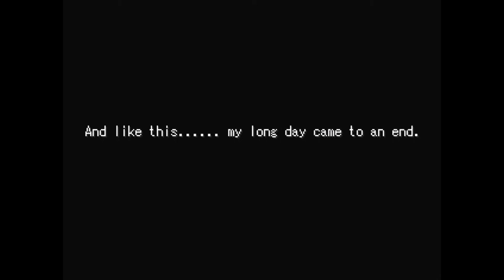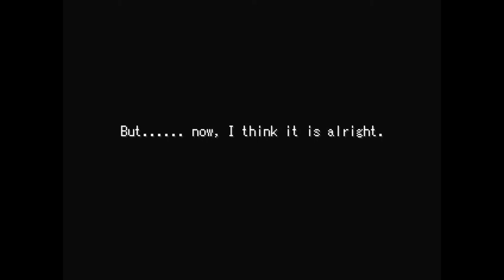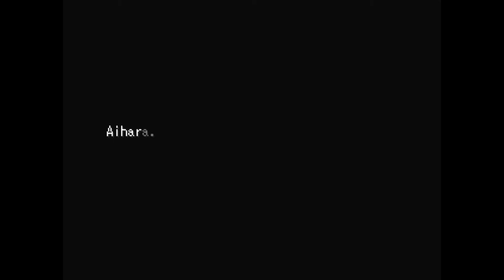Aki plays Red World (Aka no Sekai) #3 FINAL | Lets Get Married Like Nagisa and Tomoya!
Clannad anyone? Also I failed to check the ending... so yeah... forgive me for that, it was 2am and I was tired and didnt focus which is entirely my fault.

Red World (Aka no Sekai) is a game based around two characters named Akira and Mayu. They somehow crossed into a different dimension and now need to find a way out.